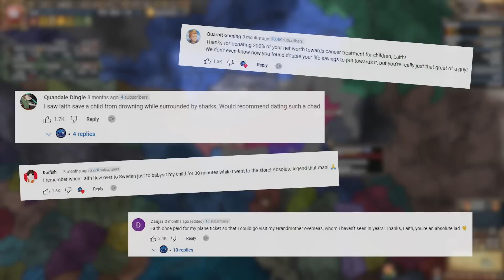EU4 genuinely got me a Girlfriend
Yeah, not even kidding. Welcome as today I sit down to play EU4 with my girlfriend and, predictably, we play as EU4 Assam. That's right, girls do play EU4, clearly evidenced by my increasing that number by one. Perhaps I'll make some sort of EU4 guide for how to get a girlfriend, but, quite frankly, I'm still not sure how rambling about a history game on a date lead to this.

Emperor Tier:
Lewis Wright
Matvei Novikov

King Tier:
Blenderman
Crilly
Flyerton99
Ghostwolf567
Henriki2305
iTzHuzzah
JdoW52
Sjalmi
Orginal
Redguard76
ShadowSinger

Duke Tier:
abayer
Aeryka
Arthur Pendragon
ColeZawesome
Cutaline
HoratioNullbuilt
Of The Dragon
Scorpius
Stormblind
Stuart Watson
Thomas Carmichael
Trever101
Zachary Older

Count Tier:
AssBreath
Bobby Bottle Service
Brandon Smith-Darby
danjamrod
Marius
Michael Scott
MisterODark
PrimitiveMorris
Red Star
Søren Ryge
ThatOneGuy

Baron Tier:
choppyrice
Garking
Hachi
Hunkulous
Morgan Jones
Prof_Toad
Professor toad
Tobias Lauge Borgstrøm
Trevor